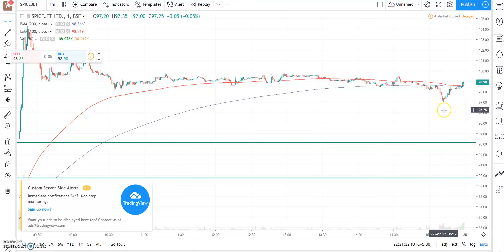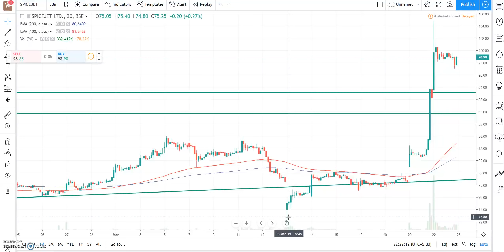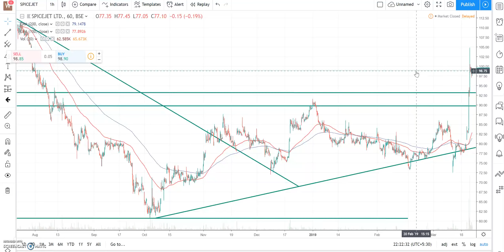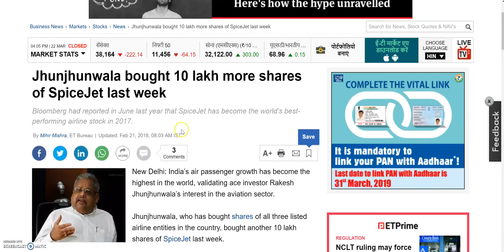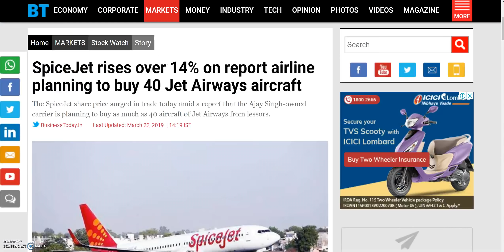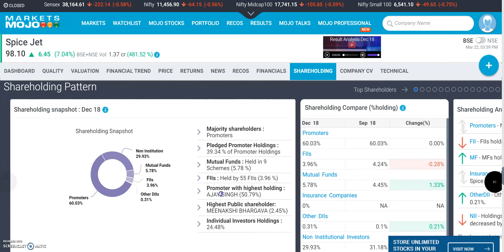STOCK MARKET UPDATE - RAKESH JHUNJHUNWALA जी का SHARE उड़ना शुरु